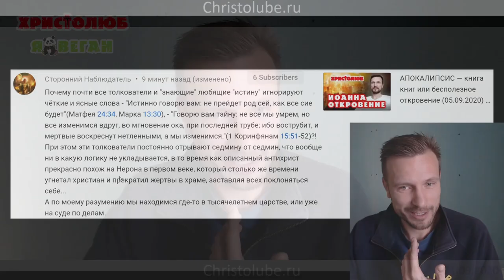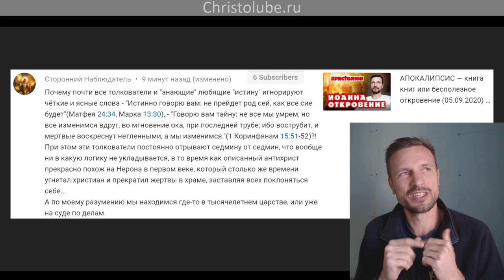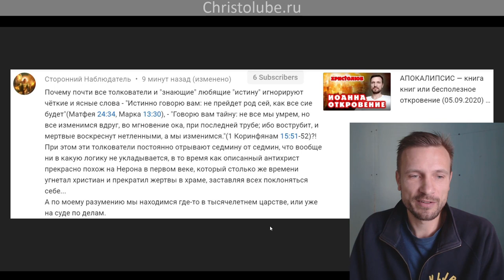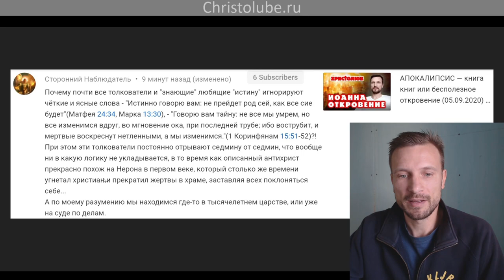АПОКАЛИПСИС и ПОСЛЕДНИЕ ВРЕМЕНА давно прошли (21.09.2020) ВЕГАН 💚 ХРИСТОЛЮБ ✝️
АПОКАЛИПСИС и ПОСЛЕДНИЕ ВРЕМЕНА давно прошли, а вы всё прозевали, проспали, ибо не бодрствовали !😏

— SKYPE: christolube

Карты банков привязаны к №телефона: 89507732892
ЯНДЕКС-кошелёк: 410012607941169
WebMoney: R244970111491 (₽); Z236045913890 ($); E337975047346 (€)